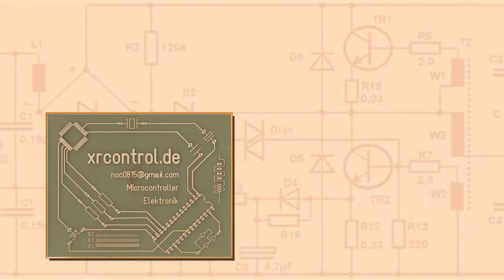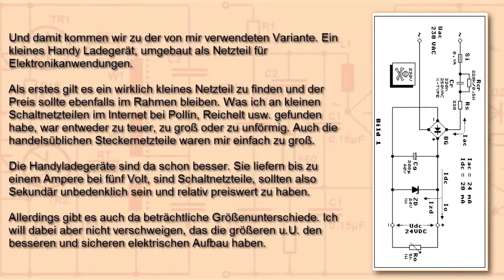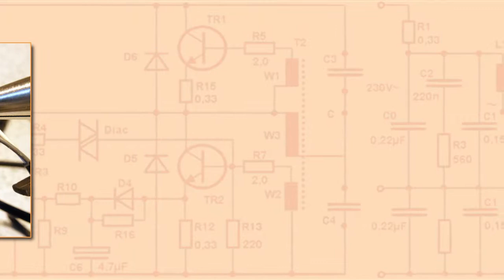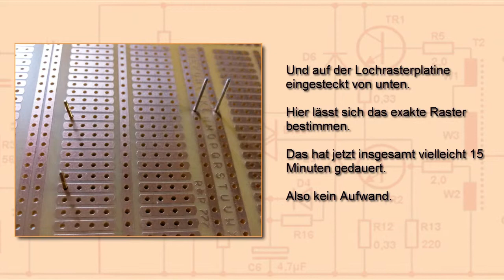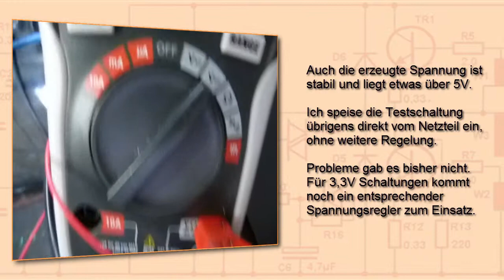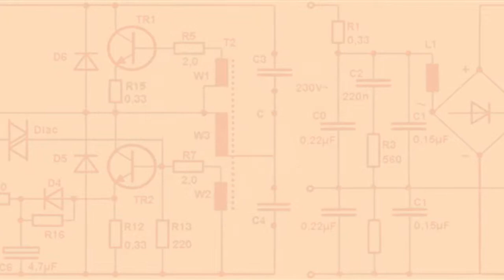USB Netzteil als Elektronik Netzteil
Dieser Film und der Beitrag auf xrcontrol.de zeigen den Einsatz eines USB Handy Ladegerät als Elektroniknetzteil.